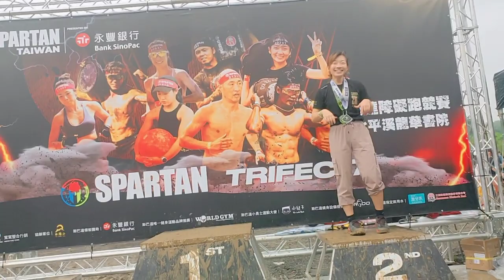January 2, 2024(3)